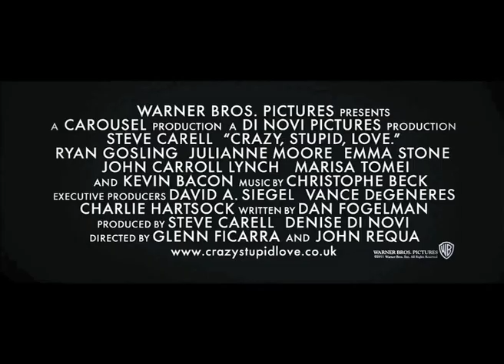Trailer AMOR, ESTÚPIDO E LOUCO PT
Data de estreia (prevista): 22 de Setembro de 2011. Distribuidora: Columbia TriStar Warner Filmes de Portugal.

De Glenn Ficara e John Requa, com Steve Carell, Ryan Gosling.